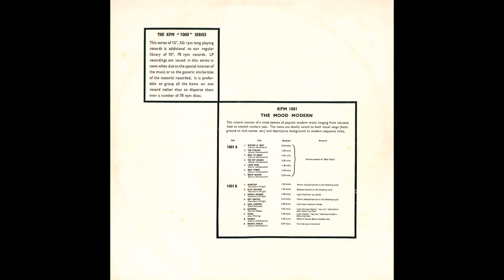Johnny Hawksworth - The Eyelash (1966).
Various aspects of ''Beat Music''.
LP Album : The Mood Modern (KPM 1001).